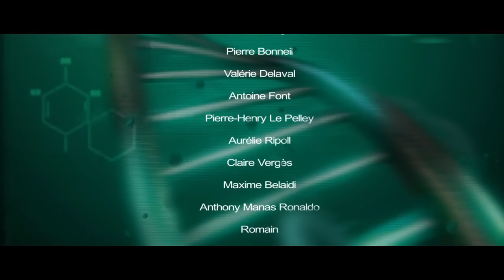Génome S01 Ep02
Génome saison 01 épisode 2.

Une websérie d'espionage, science-fiction et action.

Le pitch :
Alors qu'il est sur le point de prendre une dérouillée, Damien est sauvé par l'appel du patron des deux hommes. La conversation bascule et Damien est relâché, l'occasion pour lui de rentrer chez lui pour une surprise party pour son anniversaire. Mais les deux hommes n'en n'ont pas fini avec lui ...